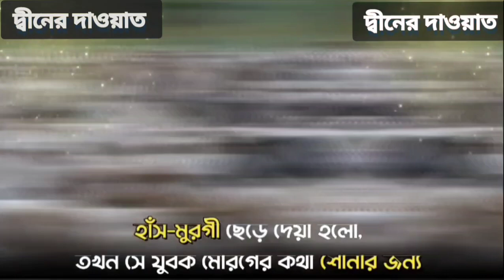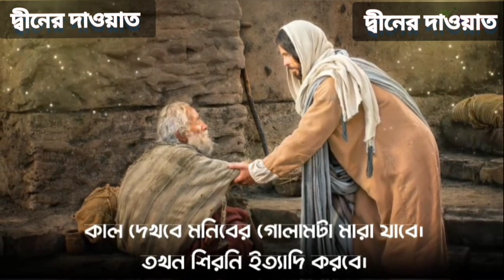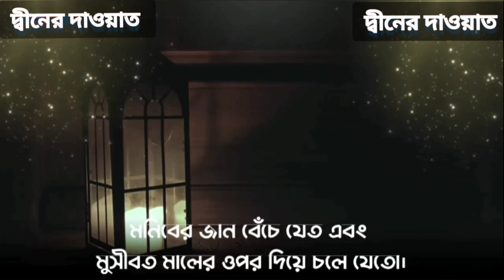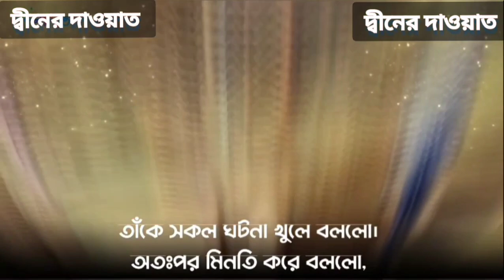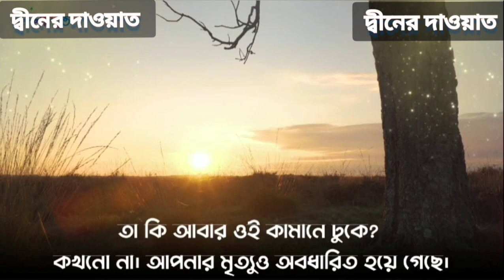হযরত মূসা (আ:)ও এক যুবকের শিক্ষনীয় ঘটনা ❤️🧡💛